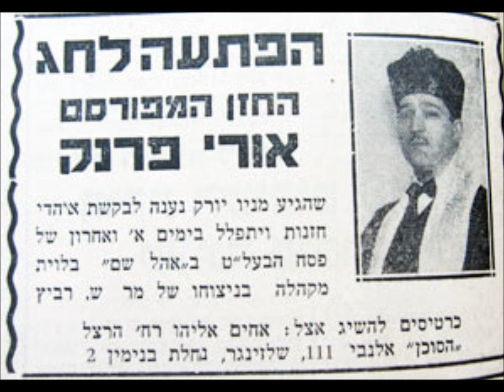Cantor Uri Frenkel Al Hanisim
Birth:  1914, CSK
Death:  Sep. 8, 1995
Los Angeles
Los Angeles County
California, USA

PROMINENT JEWISH CANTOR, WHO WAS LUCKY ENOUGH TO ESCAPE THE HOLOCAUST BY MOVING TO ENGLAND DURING WWII...
A SINGING PRODIGY AS A CHILD, AND BECAME A WELL KNOWN CANTOR.
ALSO HAD A SMALL PART IN THE 1980 MOVIE REMAKE OF 'THE JAZZ SINGER', SURVIVNG AS TECHNICAL ADVISOR TO NEIL DIAMOND, HELPING HIM WITH SONGS FROM THE JEWISH FAITH.
A VERY INTELLIGANT MAN, HIS KNOWLEDGE OF LITURGY WAS EMMENCE.
AT THE TIME OF HIS DEATH HE WAS SERVING AS CANTOR EMERITUS AT THE TEMPLE NER MAARAV, IN ENCINO CALIFORNIA.
Uri Frenkel, one of the country's most prominent Jewish cantors, died of heart failure early Friday at Humana Hospital in West Hills. He was 81. Born in 1914 in Munkac, a small town in what later became Czechoslovakia, Frenkel was a child singing prodigy, impressing audiences throughout Europe with his ability as a cantor.

Moving to England, Frenkel escaped the Holocaust during World War II that claimed the lives of most of his relatives.

After stays in cities in Europe and the United States, Frenkel moved to California in 1955, where his cantorial skills became legendary.
His skill as a singer never diminished. At the time of his death, he was cantor emeritus of Temple Ner Maarav.

"Truly, I heard him in concert probably 50 times and he was always the best in any performance, above anyone else," said Rabbi Aaron Kriegel of Temple Ner Maarav. "His voice and his approach will influence our community's worship for generations to come. . . . He was one of the last great European cantors."

Because of his mastery of the fine points of Jewish liturgy, he was known as the cantor's cantor. His prowess was displayed on film when he played a cantor in the 1980 remake of "The Jazz Singer." He also served as technical adviser, coaching Neil Diamond and Sir Laurence Olivier on their singing.

"There is probably not a member of the Jewish community--from Orthodox to Reconstructionist--who doesn't know Uri Frenkel," said his son, Cantor Chayim Frenkel of Temple Kehillath Israel. "His knowledge of the liturgy was immense and he touched so many lives worldwide."